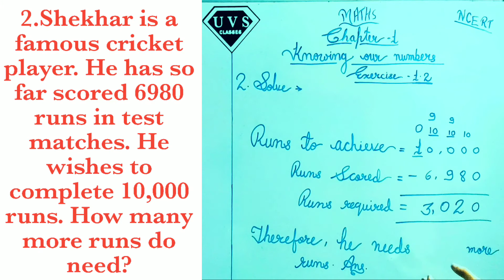Q.2 Exercise 1.2 Class 6th Maths NCERT (Knowing Our Numbers)